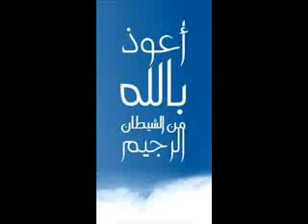القارئ الشيخ ياسين الجزائري سورة البقرة 3-9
القران الكريم
القارئ ياسين - رواية ورش عن نافع